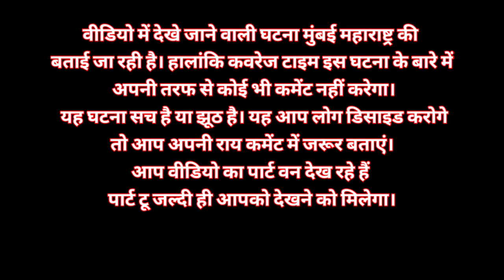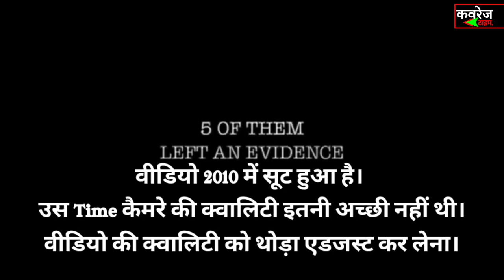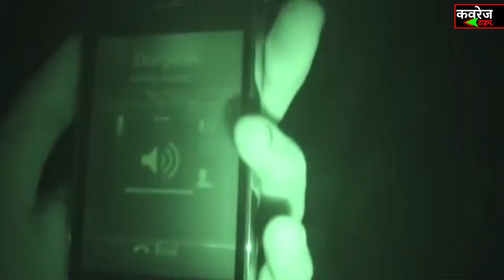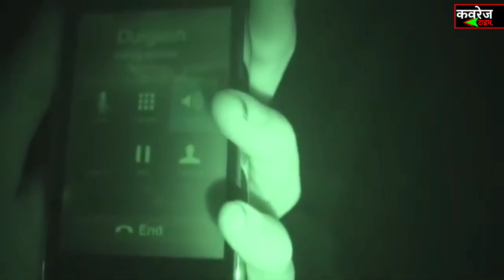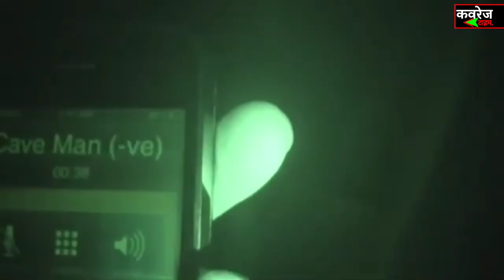हिम्मत है तो इस वीडियो को देखो | एक ख़ौफनाक सच्ची घटना कैमरे में कैद| part1